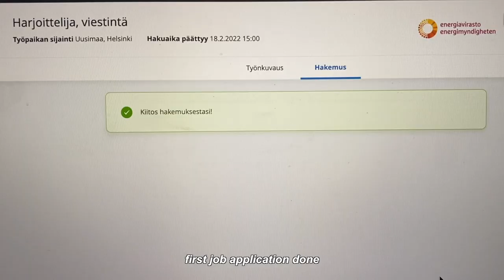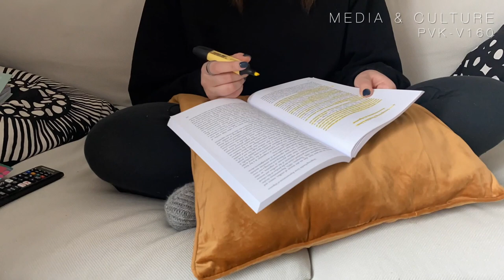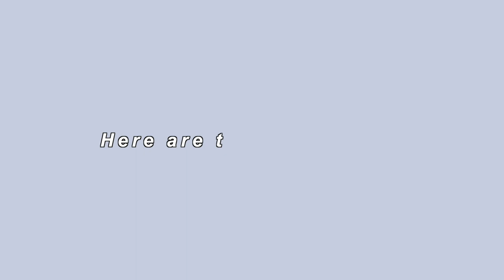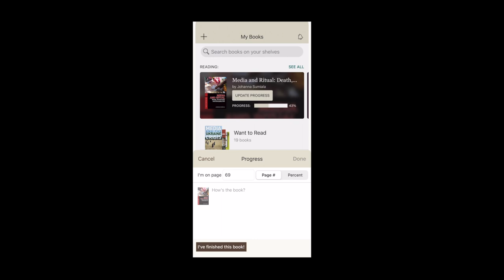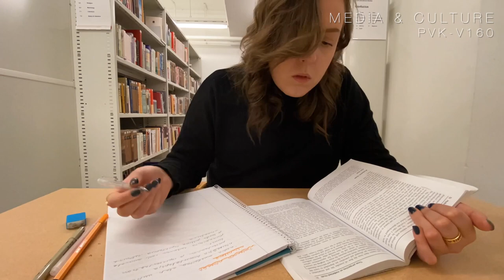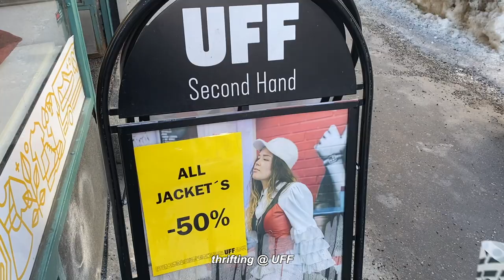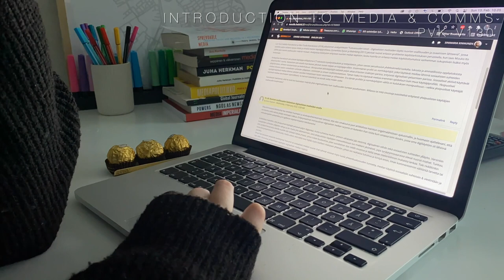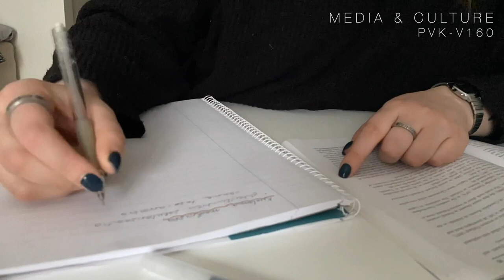A productive week in my life as University of Helsinki student // lots of studying & new CV photos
Got back up again after last week’s slump :) Follow me around for a lot of studying, new CV photos and adventures around Helsinki!